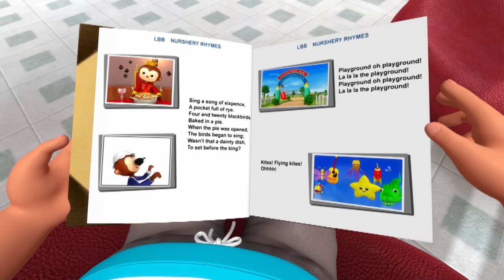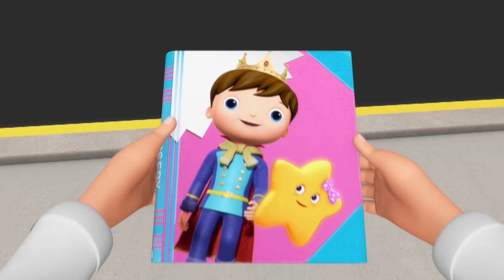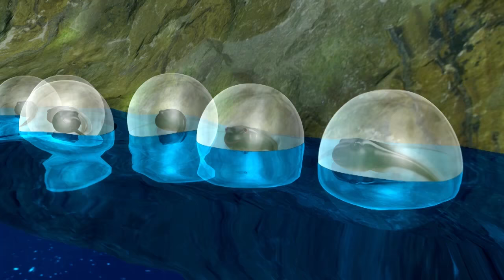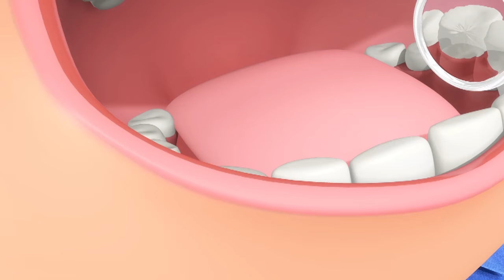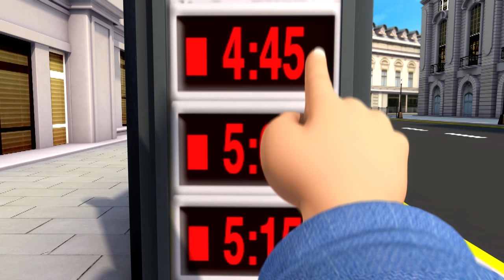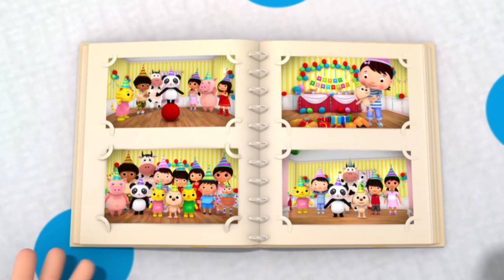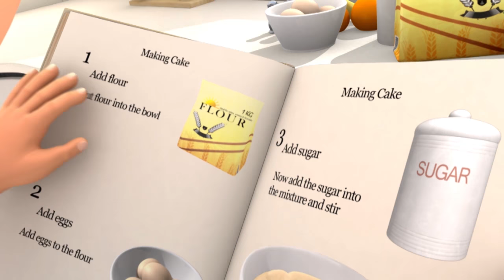Tongue Twisting Fun! | And Lots More Original Kids Songs | From LBB Junior!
Enjoy this kids songs compilation beginning with Tongue Twisting Fun! Can you repeat all the tongue-twisters?

00:04 Tongue Twisting Fun!
02:12 Party Bus
04:12 Learning To Swim
06:05 Growing Up Song
07:37 Yo-Yo Song
09:08 Bedtime Routine
10:25 Ice Skating Song
12:07 Princess And The Pea Story
14:16 Playground Song
16:34 New Shoes
18:20 Picnic Song
20:08 Don't Pick Your Nose Song
21:40 Book Song!
23:09 Fly Song
25:08 Silly Animal Song
27:01 Friends Play Together
28:36 Tying Shoe Laces Song
30:45 Kindness Song
32:44 Shark Song
34:29 Party Games Song
36:18 Sing And Dance With Us
38:06 Nature Song
40:26 Life Cycle of A Frog Song
41:58 Going To The Dentist Song
43:35 Bus Song
45:34 Toys And Games Song
47:27 Mixing Colors Song
48:53 Going To The Doctors
50:40 Birthday Song
51:56 Cooking Song
54:00 Please And Thank You Song
55:35 Making Friends Song